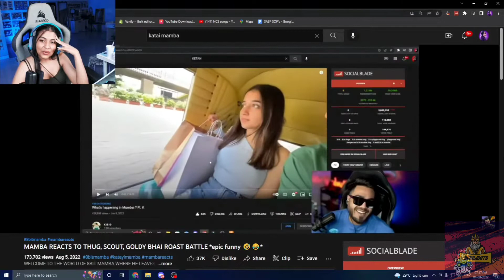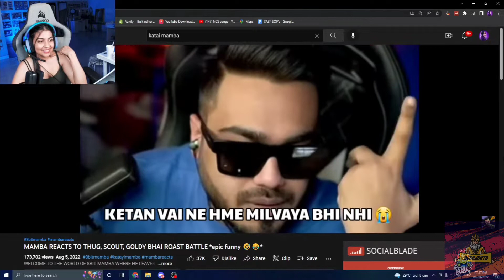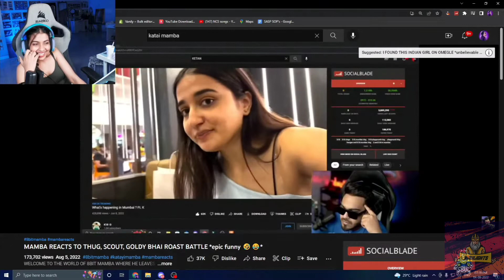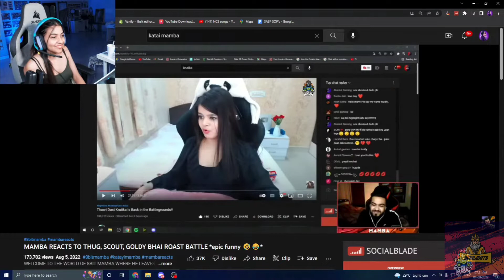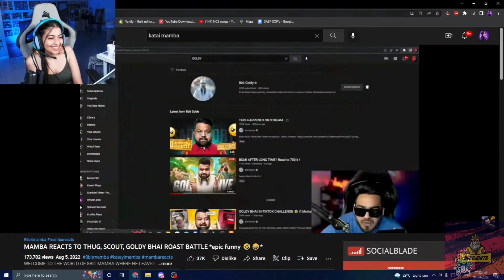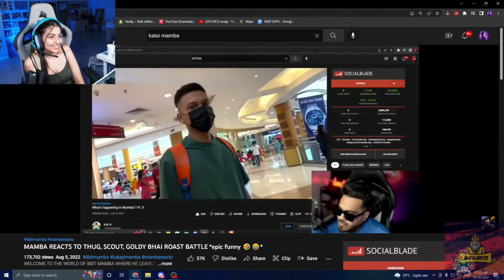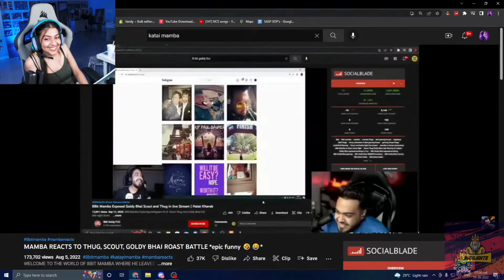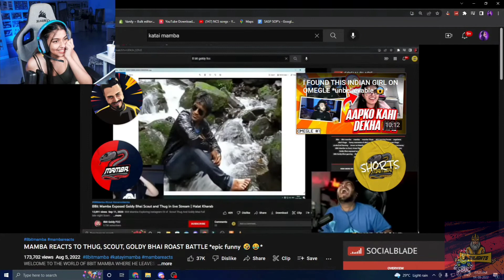milikyamili react on mamba an krutika epicreaction reaction 9:27